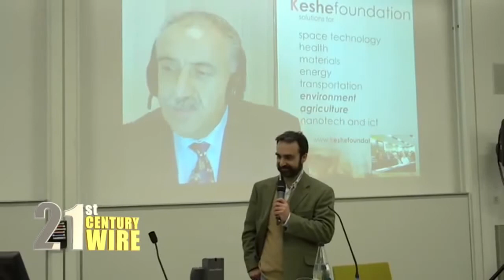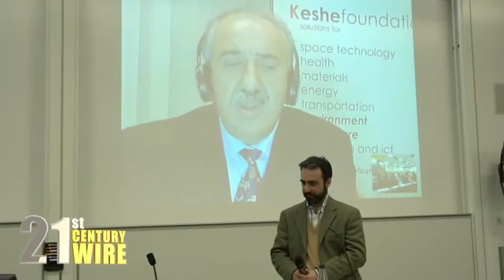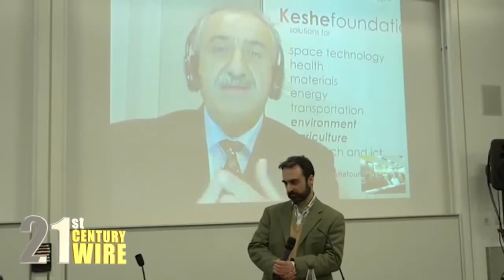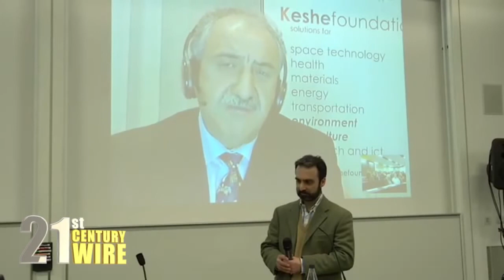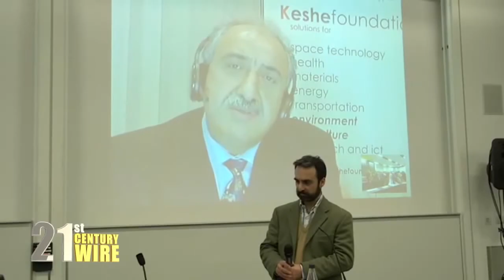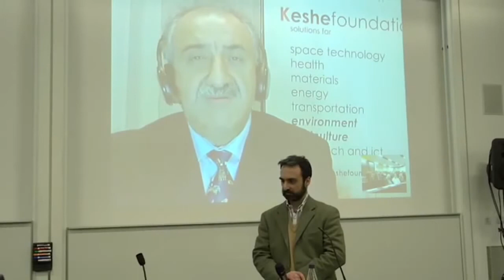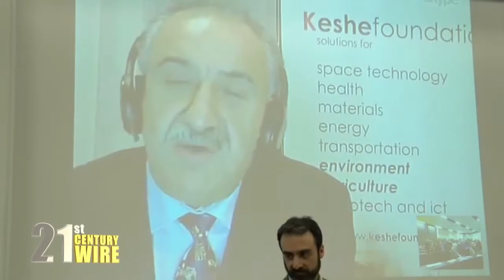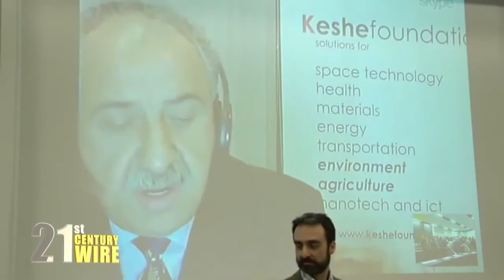21WIRE Keshe's Free Energy Technology Will Make Today's Military 'Useless'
Did they catch Flight 370 to prove a point?
This is simply a sharing of a Youtube Video for everyone to see, it is not my own content,
thanks.